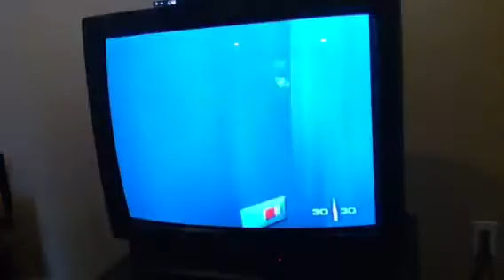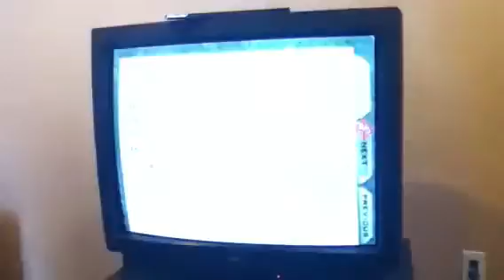GoldenEye N64 Walkthrough pt2: Facility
This is level two of GoldenEye for the Nintendo 64.